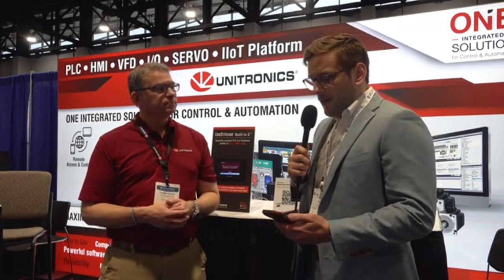What are the challenges shaping the industrial market?